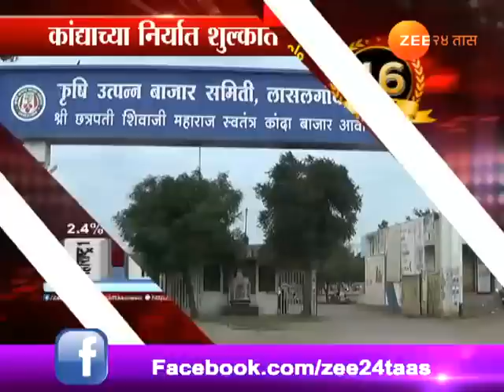नाशिक | कांद्याचे दर पडल्यामुळे शेतकरी संतप्त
Nashik Farmers Angry For Rate Of Onion Decrease